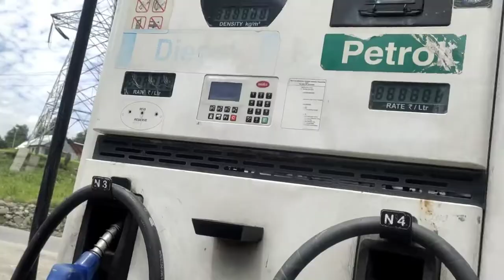Ladakh to Shrinagar ♥️@mountaintrekker